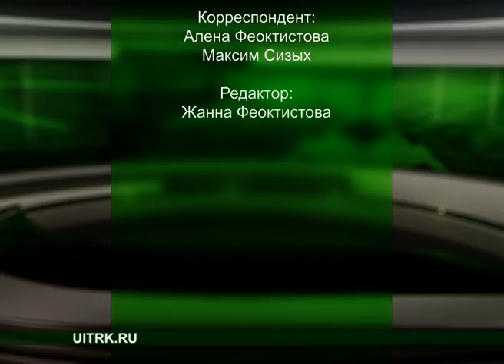8 04 2019 СЕВЕРНЫЙ ГОРОД